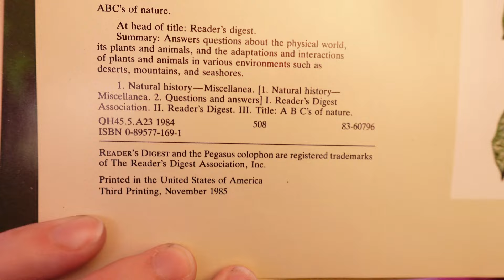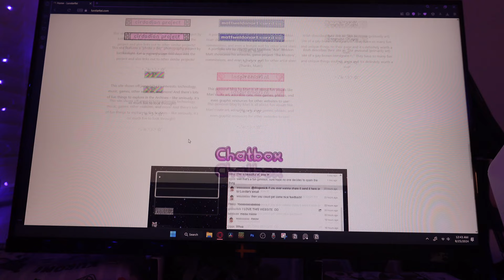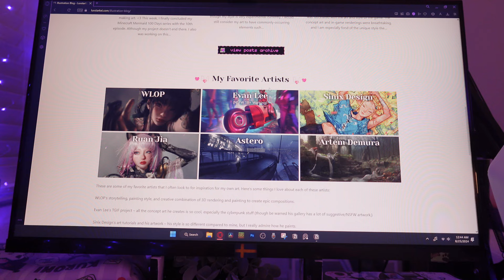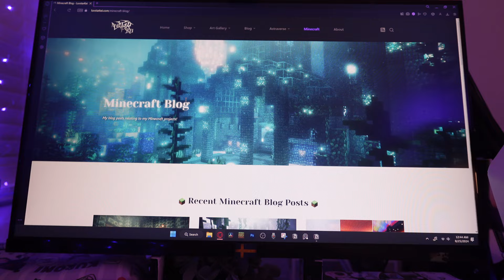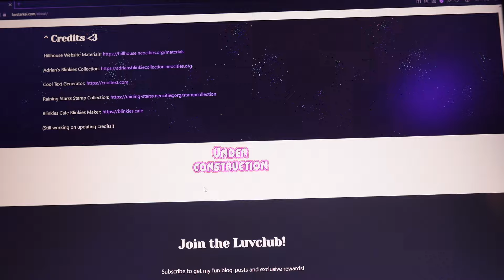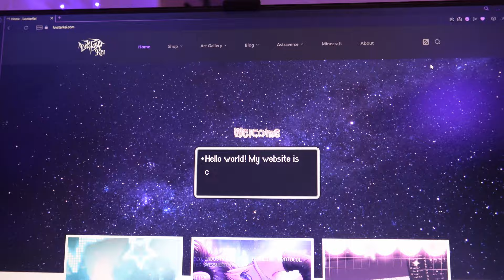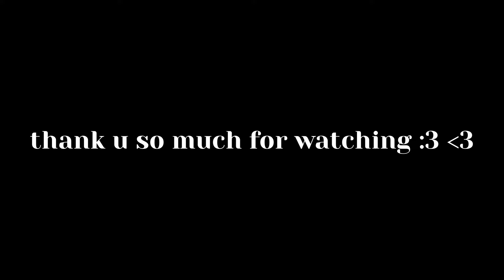Let's have another sleepover! :3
Hey hey!! Welcome to our second sleepover!! I hope you enjoyed the random chats and stuff. PS comment what kind of music you like nyehehe

Let me know what else you'd like to see on my channel in the comments. 💜

(´,,•ω•,,)♡

Paper Squishies Etsy Shop

ignore tags!

old school vlog,hang out with me,sleepover vlog